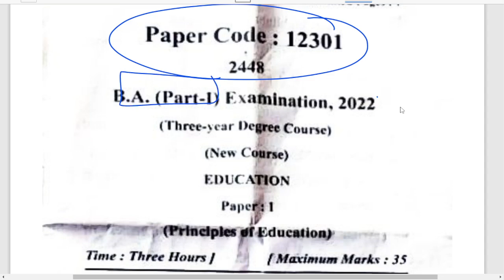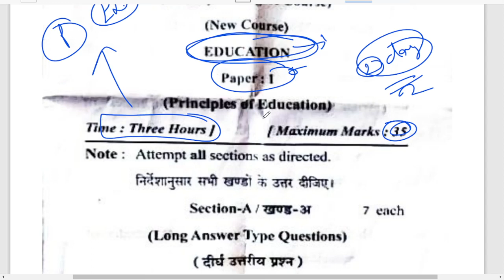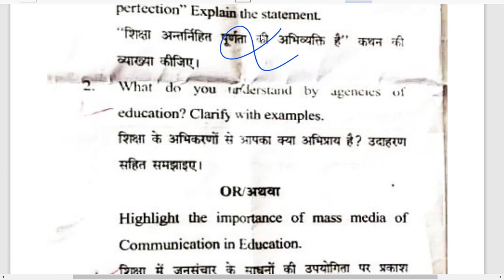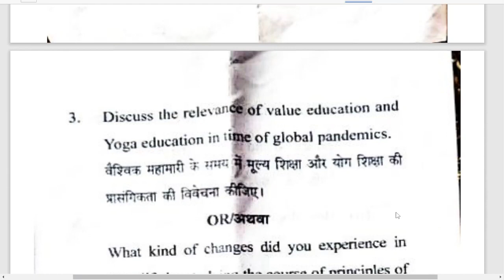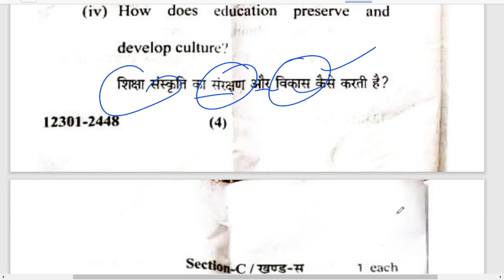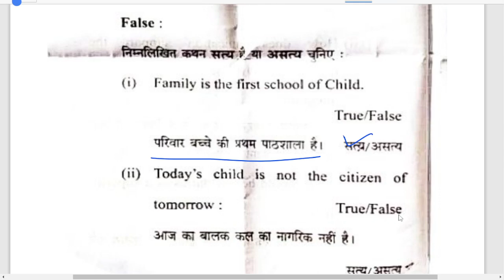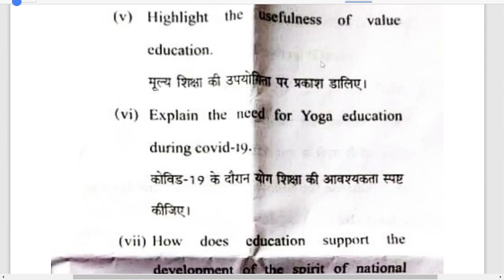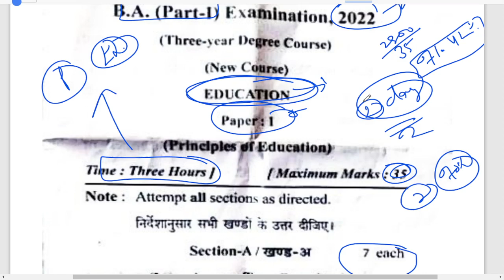BA 1st year Education 1st Paper, 2022 लीक dekho